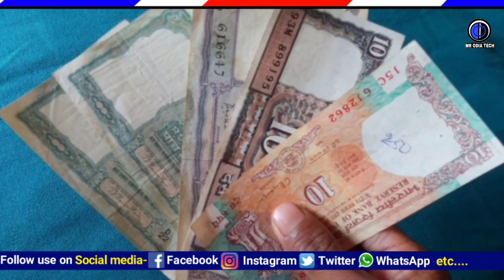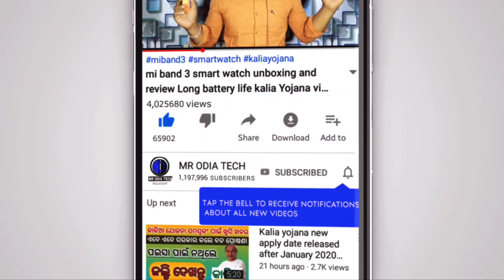old note 1_5 rupees ceiling of 5Lakh | 5 rupees note value how to sell my old coin Odia video